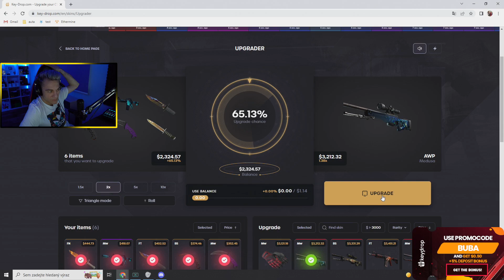Buba — EZCLAP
Skvělé klipy české scény! Chceš vidět více klipů od největších streamerů české a slovenské scény?